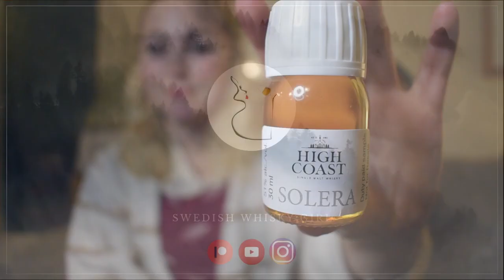High Coast Solera Batch 1 Review - A WOODCHOPPING WHISKY? (Swedish Single Malt)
A woodchopping whisky?

If you are enjoying my videos and would like to help me continue making more in the future, feel free to check out my Patreon for exclusive content, polls and behind the scenes!
Or if you'd just like to buy me a dram, then click on the Virtual Tip Jar 😇🙏🏼

Sláinte & Skål !

*affiliate links - if any purchases are made when using my links which can be found here below or on my website, I get a small commission, without affecting the price for you.

Drink responsibly!